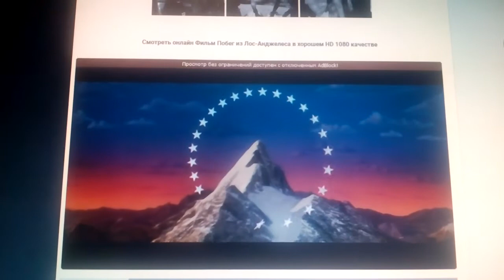Paramount Pictures (1996)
Escape from L.A. (1996)

@(1996) Paramount Pictures / Rysher Entertainment